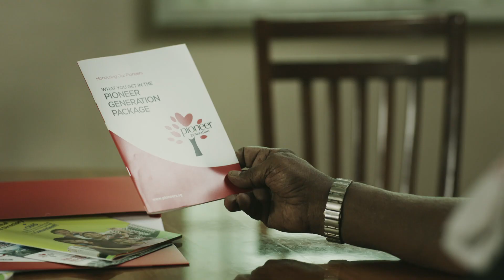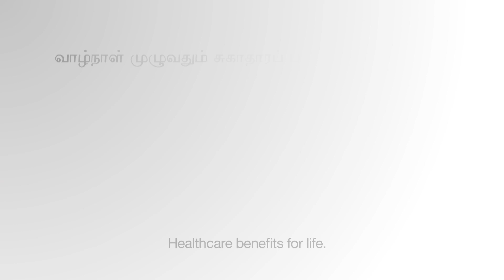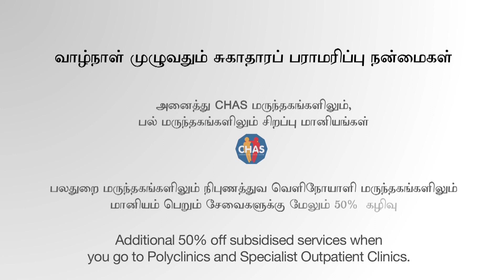Pioneer Generation Package: Stay Healthy, Stay Happy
After experiencing blurred vision, a Prata stall owner finds assurance and clarity on his visit to the doctor. Thanks to the PG card, he can now focus on staying happy.